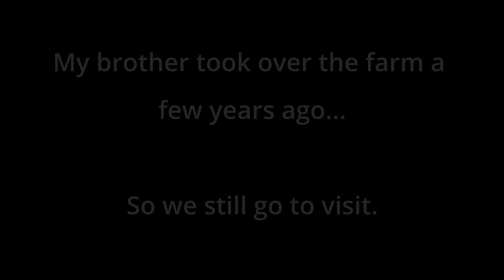My Off-Grid Childhood, Welding Career, How I Met My Husband... | Get to Know Me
In this video, I am answering some of the questions I've been asked about growing up on a homestead farm, without electricity/running water, and being homeschooled.
I also talk about what I did for jobs/education, meeting my husband, and starting a YouTube channel.

If you have more questions that you'd like me to answer in a future video please put in the comment box below.  :)